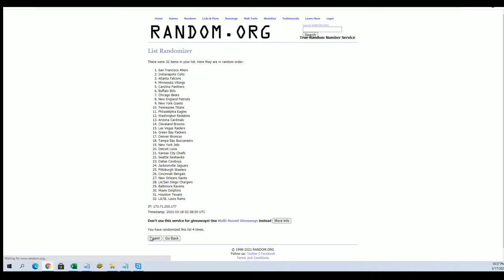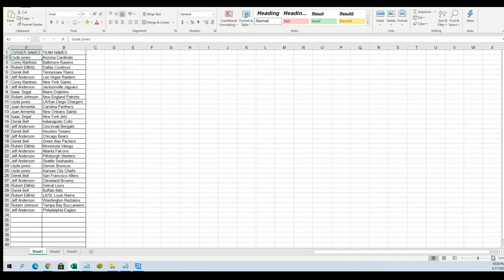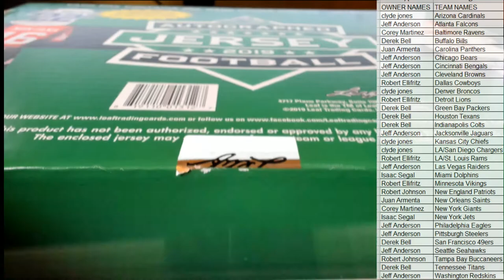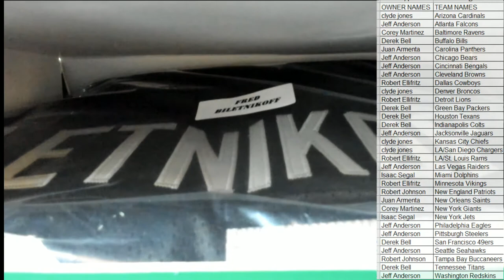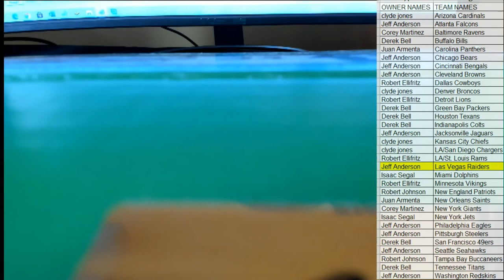2019 Leaf Autographed Football Jersey Edition Box ID 19LEAFJERS501